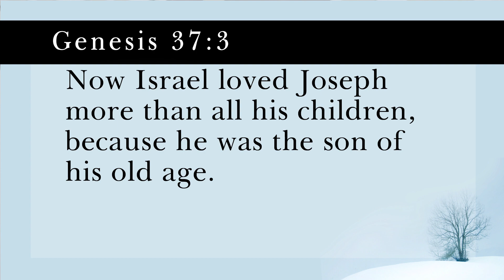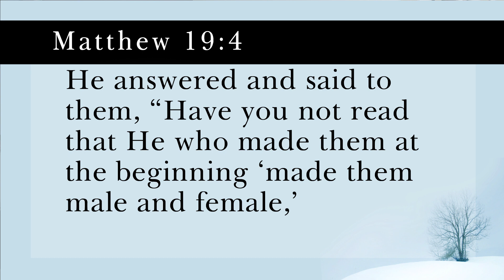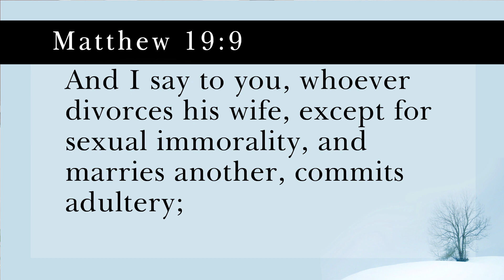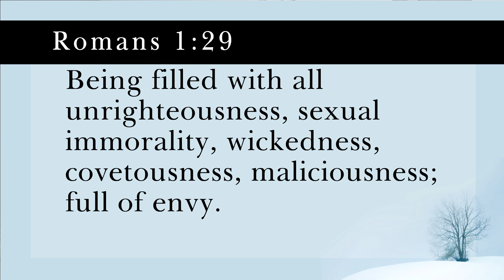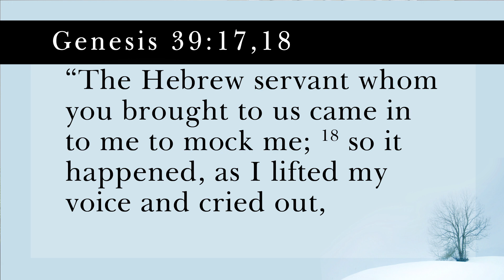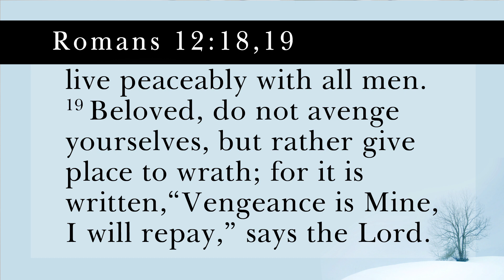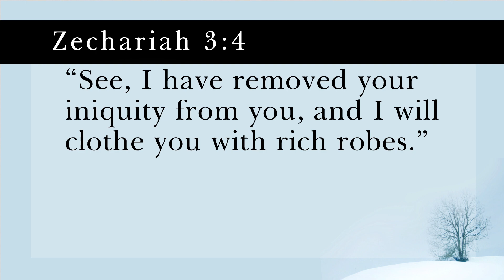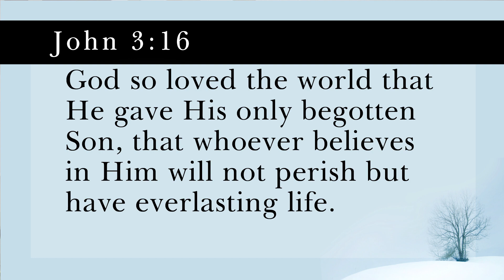Joseph's Three Coats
Sermon Subscription for January 4th, 2020